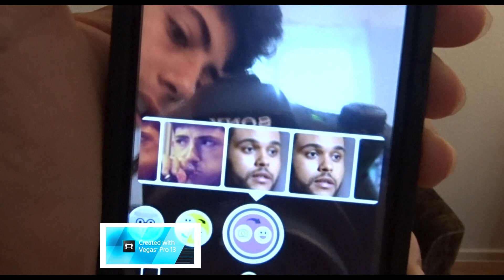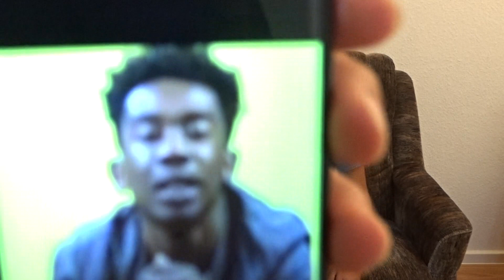SNAPCHAT Challenge. 😂 ,#1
Snapchat challenge  #1 Abodeh/Hamude
sorry leute das wir den video von leon machere nicht gezeigt haben aber es würde gelöscht
liket unsere seite auf facebook
Hamude
Abodeh
und auf Instagram
z.abodeh
7hamude
Abodeh/Hamude